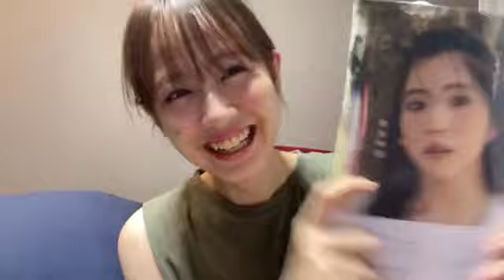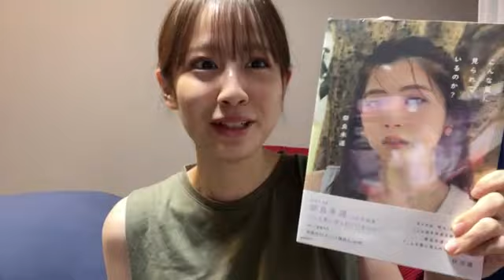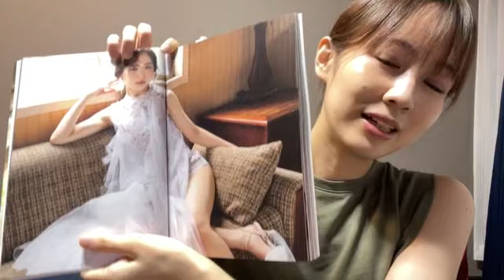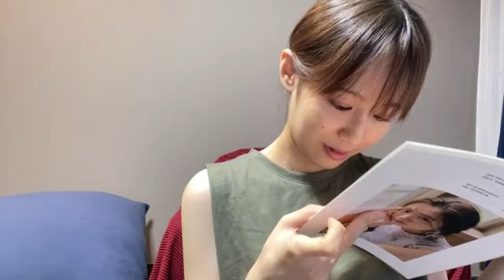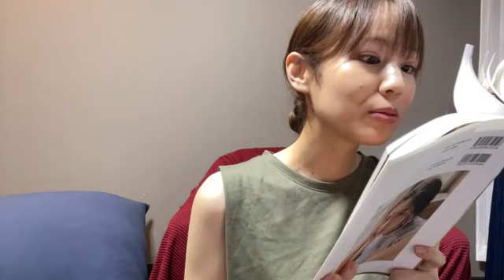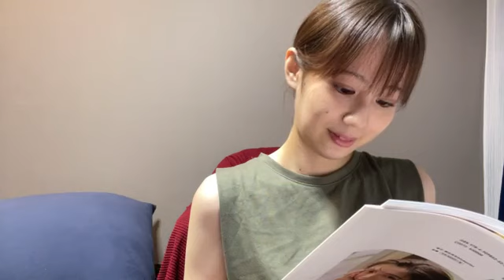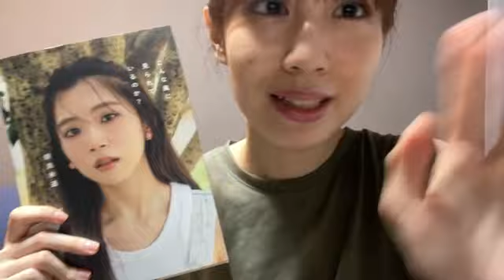2024年07月05日 19時01分04秒 西村 菜那子